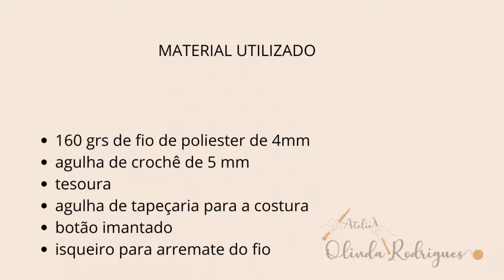BOLSINHA INFANTIL DE CROCHE | BOLSA LELINHA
Muito fácil de fazer e excelente para presentear uma criança!
Minha neta ama as bolsinhas e sempre me pede uma nova. Desta vez uma das cores foi uma Pink e resolvi dividir com vocês o sucesso que as bolsas dela faz entre as amiguinhas.

Excelente para iniciantes, o modelo pode ser usado para fazer uma de adulto.

Usa bem pouco material: apenas 160 grs de fio de poliéster de 4mm
tamanho:
altura: 12 cm

Aprenda com aulas rápidas e fáceis;